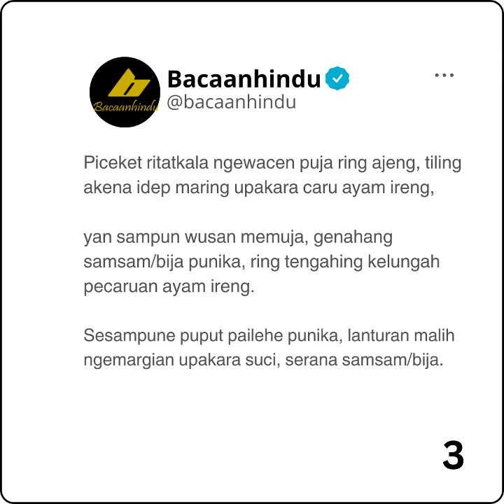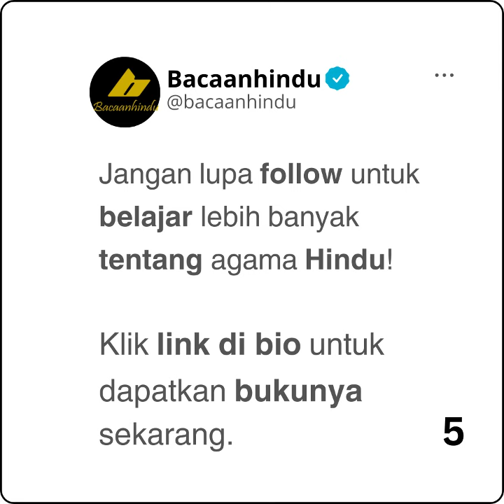Buku Cara Ngaturang Upakara Buta Muah Dewa Yadnya Agama Hindu Pan Putu Budihartini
BUKU CARA NGATURANG UPAKARA BUTA MUAH DEWA YADNYA

Om Swastyastu

Buku ini berisi tentang cara ngemargiang caru minakadi caru asiki manca sanak, manca kelud, melembu gentuh.

Selain itu buku ini menjelaskan cara ngemargiang  banten piodalan, lan ngemarging upakara mamukuh lan mlaspas, dll.

Semoga Membantu

Karya : Pan Putu Budihartini

Order produk lainnya, silakan klik link di bawah ya